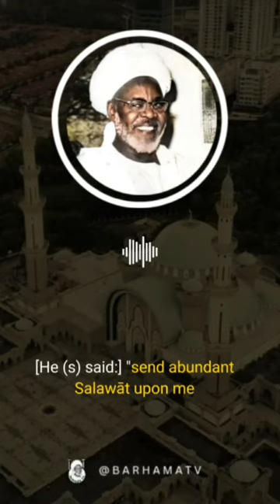Voice of Shaykhul Islam Alhaj Ibrahim Inyass Al-Kaulakhy (r) Juma'ah MubarakahListen | Learn | Share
Voice of Shaykhul Islam Alhaj Ibrahim Inyass Al-Kaulakhy (r)

Juma'ah Mubarakah

Listen | Learn | Share